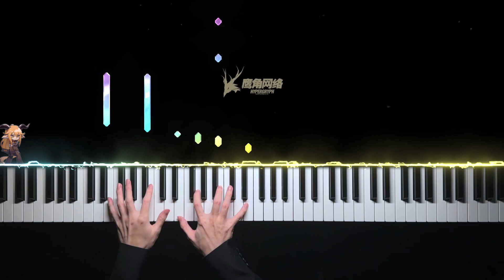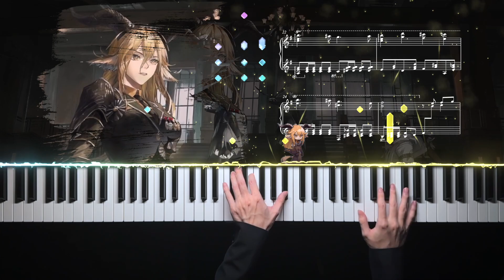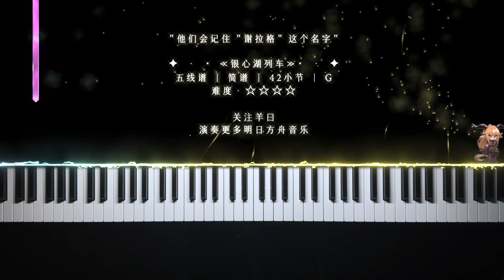Arknights · Day Train to Lake Silberneherze Piano Arrangement 明日方舟·銀心湖列車｜鋼琴開火車，開始單曲循環了！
✦ • ⋆ ✦ ⋆ • Day Train to Lake Silberneherze • ⋆ ✦ ⋆ • ✦
Sheet music｜Numbered musical notation｜G｜Fingering

Difficulty level：★★★★

✦ • ⋆ ✦ ⋆ • Creative Notes • ⋆ ✦ ⋆ • ✦
Added new percussion instrument: finger snaps.

✦ • ⋆ ✦ ⋆ • 琴谱情报 • ⋆ ✦ ⋆ • ✦
曲目：《明日方舟·银心湖列车》
琴谱：五线谱｜简谱｜G｜指法
难度：★★★★

✦ • ⋆ ✦ ⋆ • 创作笔记 • ⋆ ✦ ⋆ • ✦
新增打擊樂器：響指。